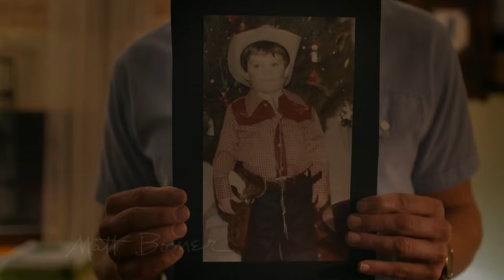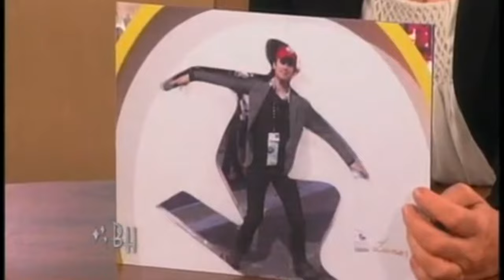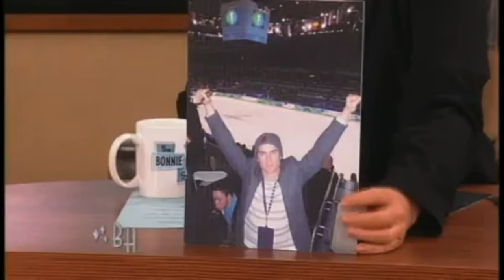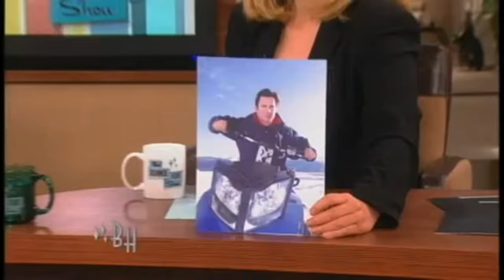Matt Bomer - Funny Moments & Stories From Different Interviews